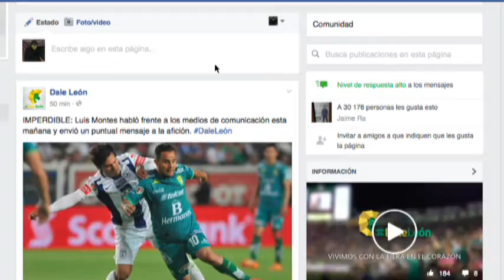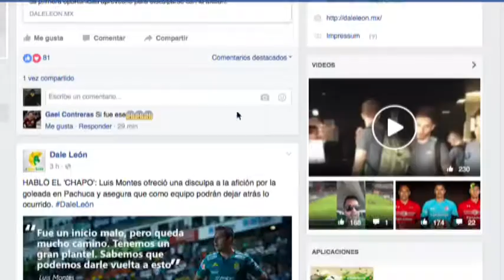Zona de Juego 18 de Julio 2016 2do Bloque